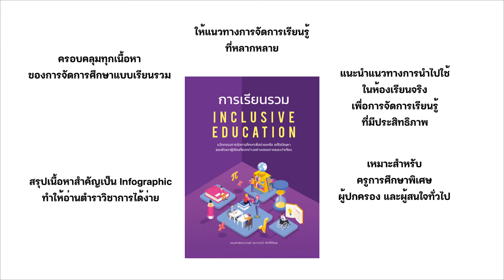หนังสือการเรียนรวม INCLUSIVE EDUCATION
หนังสือการเรียนรวม นวัตกรรมเพื่อการจัดการศึกษาเพื่อช่วยเหลือ แก้ไขปัญหา และพัฒนาผู้เรียนที่แตกต่างอย่างเสมอภาคและเท่าเทียม

ครอบคลุมทุกเนื้อหาของการจัดการศึกษาแบบเรียนรวม
สรุปเนื้อหาสำคัญเป็น Infographic ทำให้อ่านตำราวิชาการได้ง่าย
ให้แนวทางการจัดการเรียนรู้ที่หลากหลาย
แนะนำแนวทางการนำไปใช้ในห้องเรียนจริง เพื่อการจัดการเรียนรู้ที่มีประสิทธิภาพ
เหมาะสำหรับครูการศึกษาพิเศษ ผู้ปกครอง และผู้สนใจทั่วไป

คู่มือช่วยครูผู้สอน ครบถ้วน ทันสมัย ตอบโจทย์ทุกการเรียนรวม เพื่อให้เด็กทุกคนได้รับโอกาสทางการศึกษาอย่างเท่าเทียม และได้รับการพัฒนาความสามารถในการเรียนรู้ได้อย่างเต็มศักยภาพตามช่วงวัย